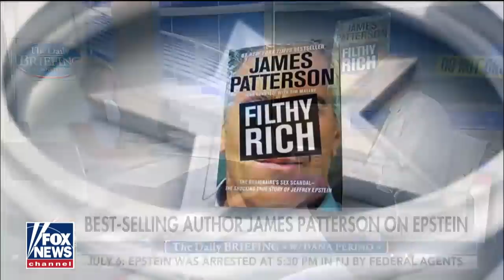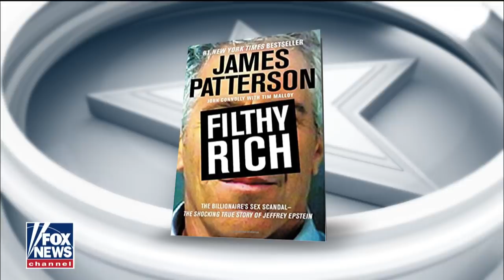James Patterson on his investigation into Jeffrey Epstein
James Patterson says he hired three 'nasty, heavy-duty private eyes' to dig up 'as much as we could' for the 2016 book 'Filthy Rich: The Billionaire's Sex Scandal.'